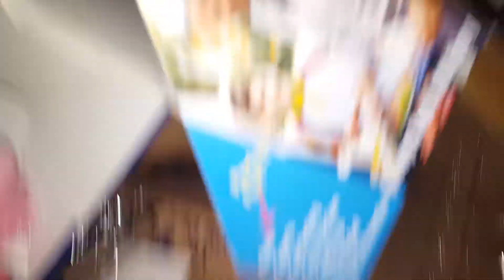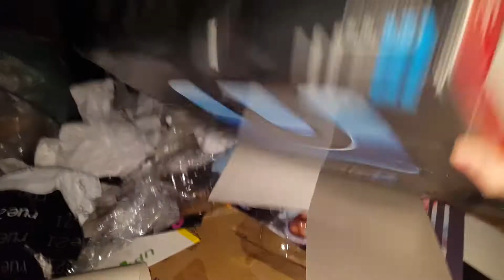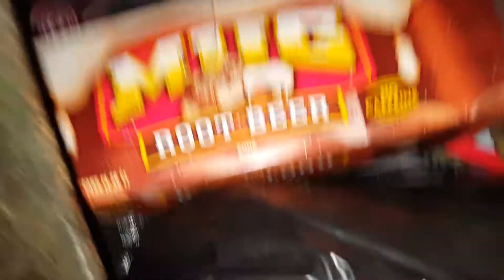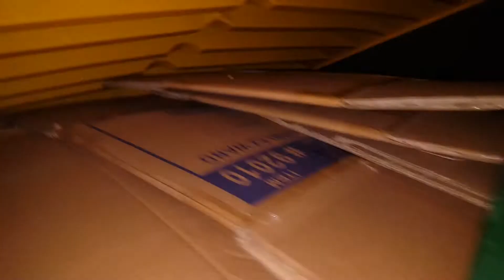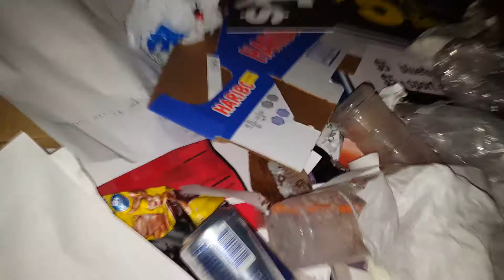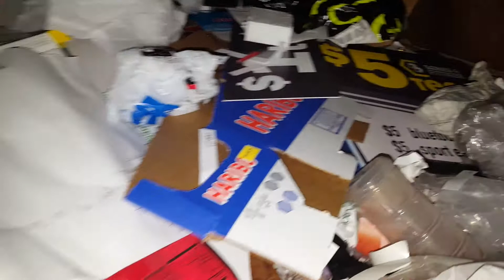GameStop Dumpster Dive- Night #9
**We may not respond to your comment, but we do read them all and consider all suggestions about our videos!!** Thanks!!